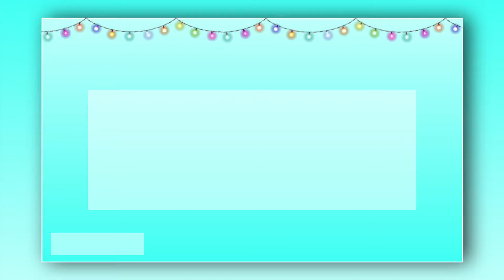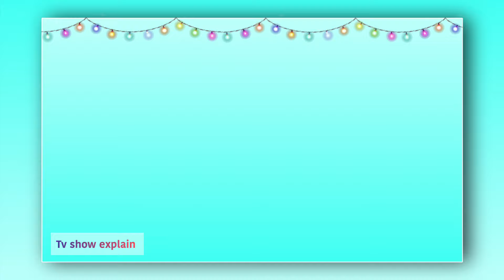একসাথেই বন্ধ হচ্ছে দুইটি বেঙ্গল টপার ধারাবাহিক। অন্তিম পর্ব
Thanks